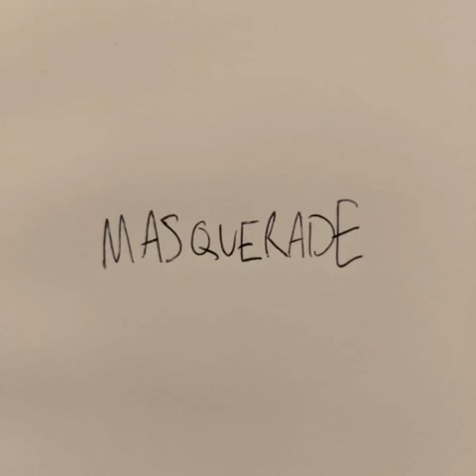Fancy Dress Party // Masquerade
another song by us ennit

callum recorded this one as well